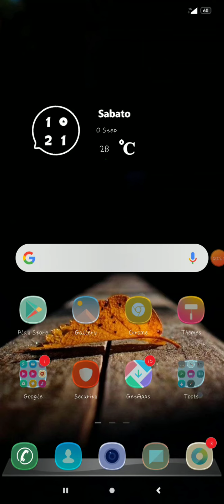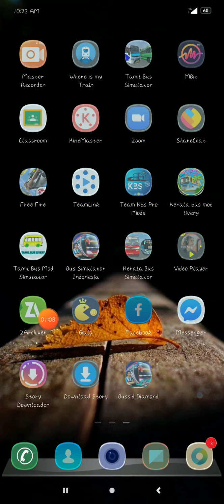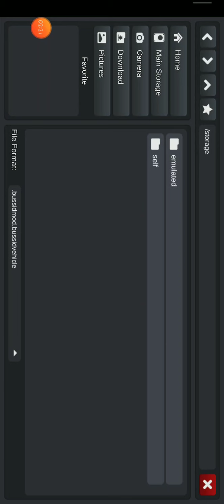Veera v7 ac Sleeper bus mod free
Follow me in Instagram : thillai745

Follow me in Facebook : B.Thillai Raja